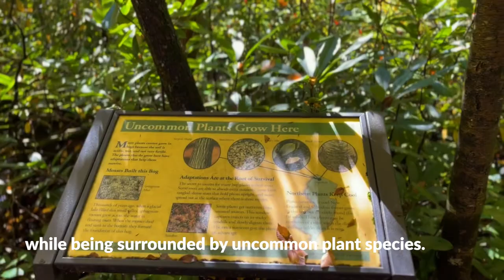Watch a breathtaking landscape of fall foliage unfold before you at N.J.'s High Point State Park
Atop High Point State Park in New Jersey, rolling ridgetops mix with lush meadows, marshes, forests and fields stretching far beyond what the eyes can see. But believe it or not, those who ascend to the peak have only witnessed a sliver of what this elevated destination has up its sleeve.

Jersey’s Best is a lifestyle and entertainment brand committed to showcasing everything that makes New Jersey great. From vacation destinations to hidden gems, our goal is to bring you the latest and greatest places that make us proud to call New Jersey our home.